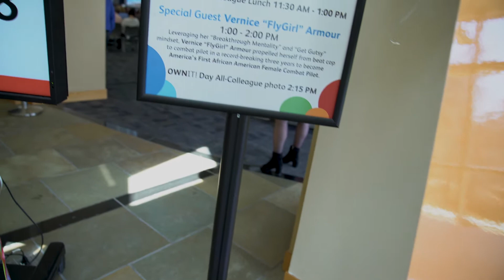One Mission. One Goal. One TEAM! Sizzle Vernice FlyGirl Armour Black Female Leadership Speaker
VerniceArmour.com

One Mission. One Goal. One TEAM! is all about accomplishing the mission TOGETHER! As an inspiration leadership keynote speaker Vernice FlyGirl Armour share the steps to creating an invigorated team that's connected to the common goal. No one wants to feel left out. If we can connect our team to our WHY, we're that much closer to being unstoppable!

Leadership Keynote speaker
Leadership speaker
Black Woman Speaker
Military Speaker
STEM woman speaker
Sizzle Reel Vernice FlyGirl Armour Black Female Leadership Speaker Keynote